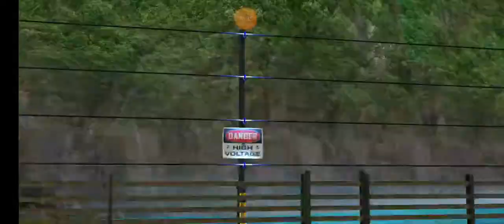Watch multiple battles to read the opponent's mind / Jurassic World the game #54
* Jurassic World The Game is a collection of extinct prehistoric dinosaurs generation of all dinosaurs that ever lived on earth.

* Jurassic World The Game is a blockbuster game. Is a game for those who are passionate about construction tactics, especially for those who are passionate about dragon frame species. Explore and explore dinosaurs

* First in the game Jurassic World The Game we will be guided and done the first simple tasks to own the first dinosaurs. We will get food for the dinosaurs and expand the lands to have more places to nurture the dinosaurs and build a dinosaur-framed park for tourists to see and tour their dinosaurs. So I can profit from my dinosaur park.

* Jurassic World The Game some important works like incubating eggs to create new dinosaurs and a dinosaur food factory are equally important for us to upgrade dinosaurs for dinosaurs to increase strength and prettier so visitors spend more money to see our dinosaurs.

* Jurassic World The Game has beautiful dinosaur graphics just like I see in the movie. We can take our dinosaurs to fight with the dinosaurs of other players. We use strategy and dinosaur analysis and read the opponent's mind to win the game. It looks simple, but it's really a good mind-reading strategy game